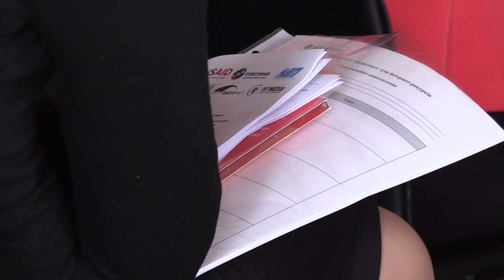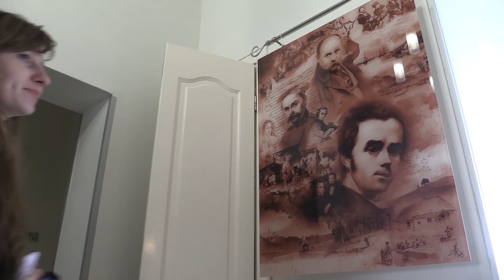В Киеве обсудили вопросы медиаграмостности украинцев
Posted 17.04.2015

Ukrainians’ media literacy was discussed in Kyiv